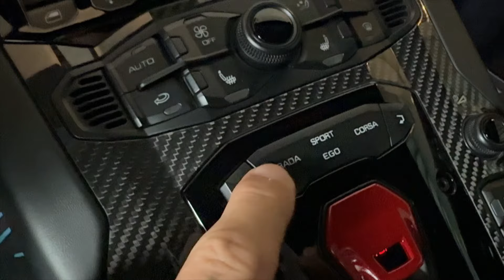Como Operar del Espiritu para vivir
❗️Masterclass Gratuita Sala Tu1millon

SALA TU1MILLON
➨ Crea la persona que Admiras y Respetas